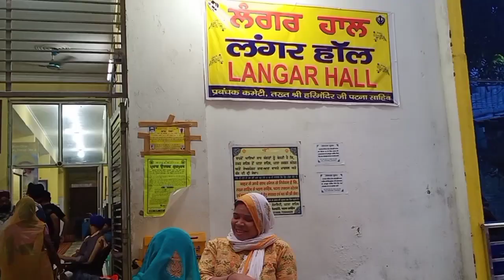Patna Sahib Gurudwara || Takht Sri Patna Sahib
Takht Sri Patna Sahib also known as Takht Sri Harimandir Ji is a Gurudwara in the neighborhood of patna shaib, Bihar India .It was to commemorate the birthplace of Guru Gobind Singh , the tenth guru of the Sikhs on December 1666.  It was built by Maharaja Ranjit Singh (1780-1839) , the first Maharaja of the sikh empire , who also built many other Gurudwara in the India Subcontinent. The current Shrine of Patna Sahib was built in the 1950.

LOCATION -Takhat Sri Harimandir Ji (Patna Sahib)
Takhat Sri Harmandir ji, Patna Sahib, Patna, Bihar 800008